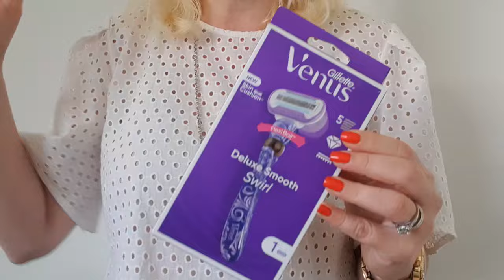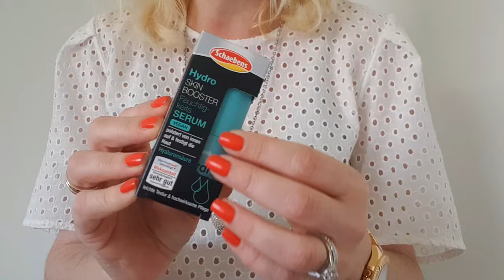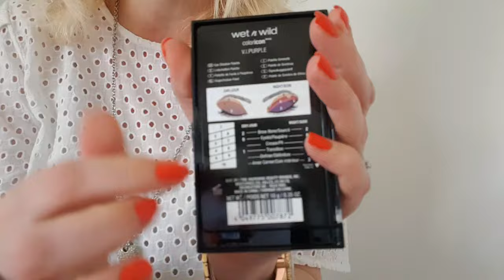Compras de Beleza nos Saldos do Continente, preços desde 0,80 Euros!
Hoje venho partilhar com vocês umas compras de produtos de beleza em saldo, a preços fabulosos, que fiz nos Hipermercados Continente, espero que gostem e não se esqueçam de subscrever o canal..!!